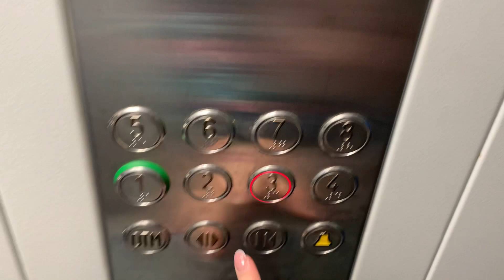ВЛОГ. В гостях у бабушки и прабабушки. Фаинка начала бегать по вечерам / Мисс Фаина Влог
Приветик! Сегодня мы уехали в гости к моей бабушке, и получается к Фаинкиной прабабушке. Нашей бабушке 88 лет, поэтому мы часто к ней ездим, помогаем ей приготовить еду, убрать в квартире и т.д. У Фаинки сегодня была фотосессия в Модельной школе.
Фаинка хочет красивую фигуру, поэтому они с подружкой решили бегать по вечерам.